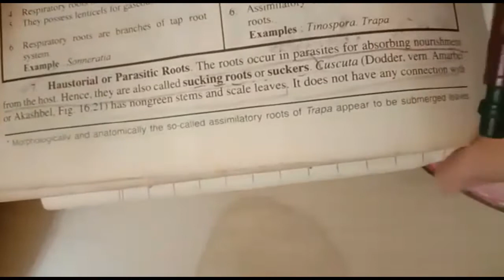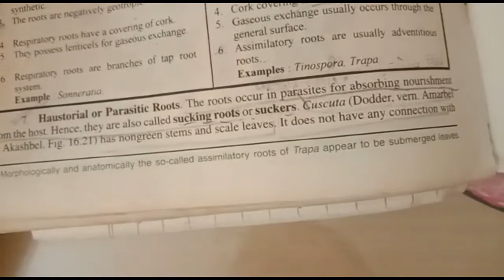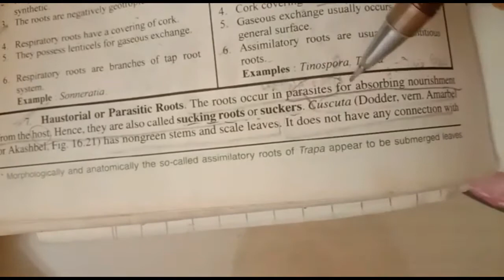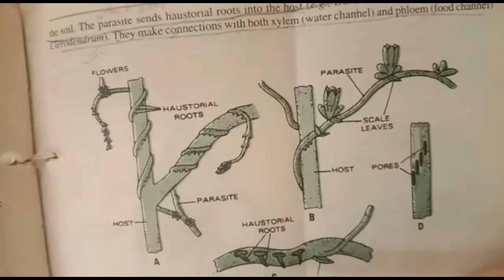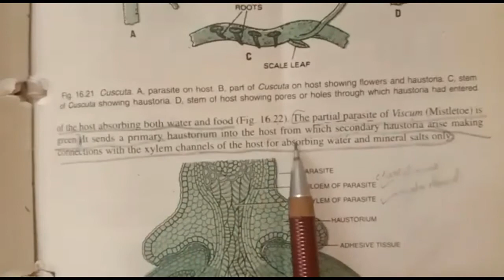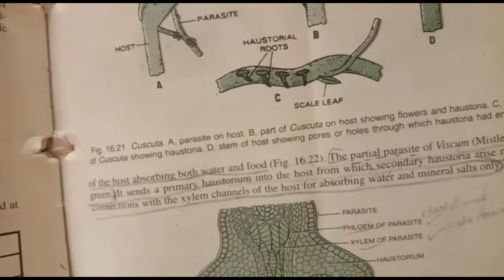Class Plus 1 Biology | Topic: "Haustorial Or Parasitic Roots"